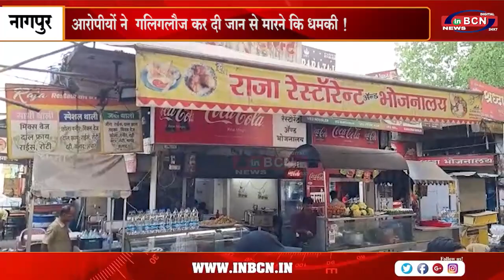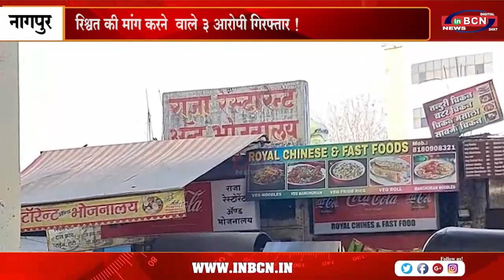रिश्वत की मांग करने वाले 3 आरोपी गिरफ्तार ! ......INBCN NEWS